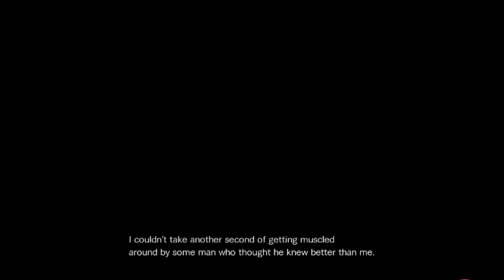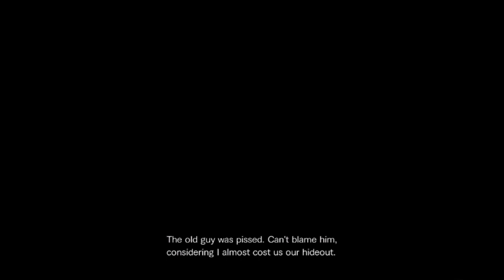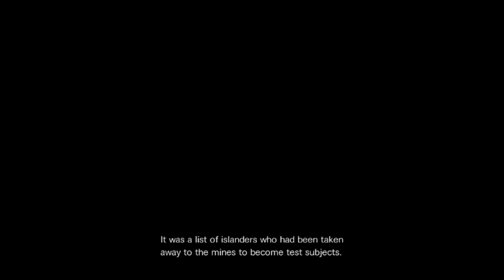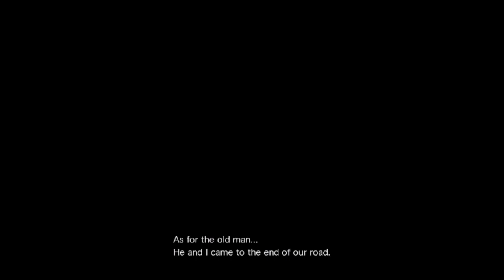MOIRA IS STILL ALIVE!? | Let's play Resident Evil Revelations 2 Ps Vita Gameplay #1 (DLC)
Deep dive into the side story of Moira after separation from Claire Redfield...

GOODBYE :)